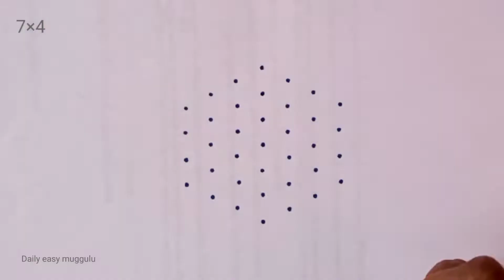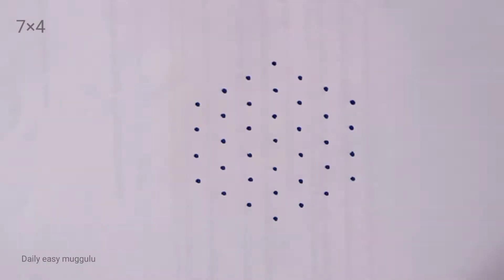Top - 3 Daily Rangoli designs with 7×4 dots || daily easy muggulu || simple Rangoli designs